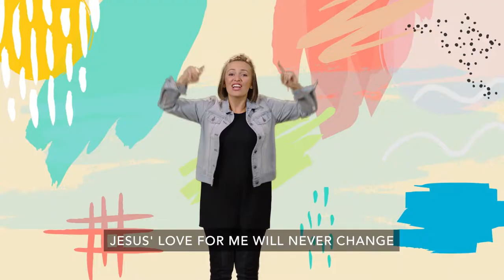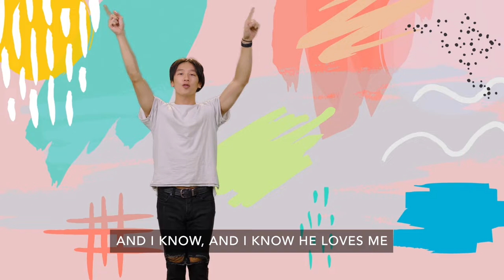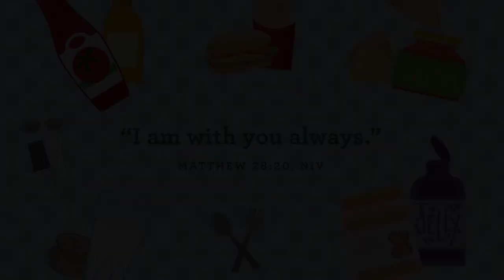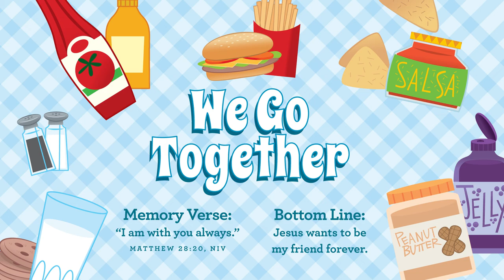Preschool April 24